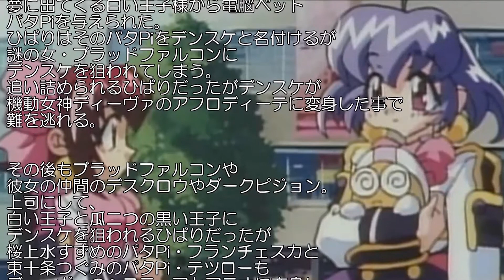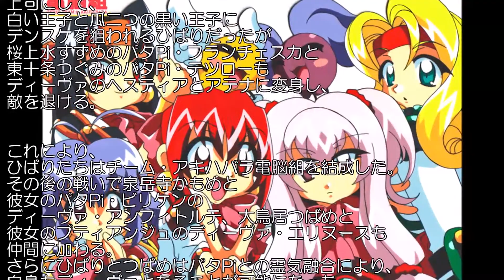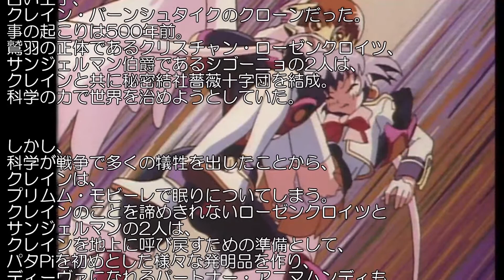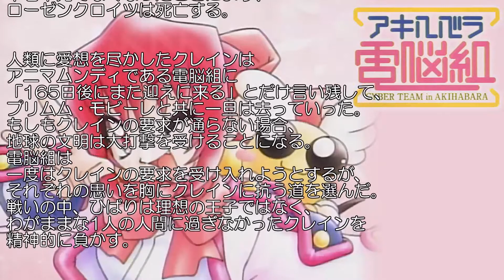アキハバラ電脳組 OP Birth